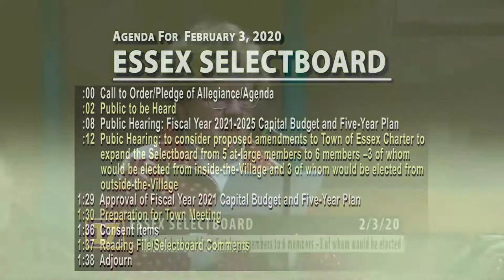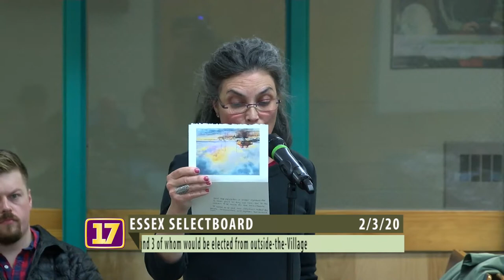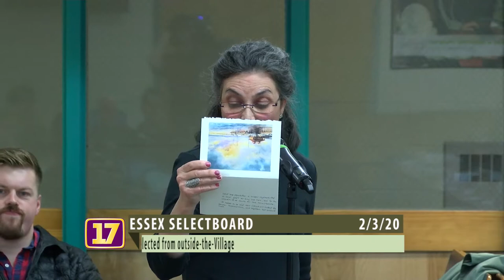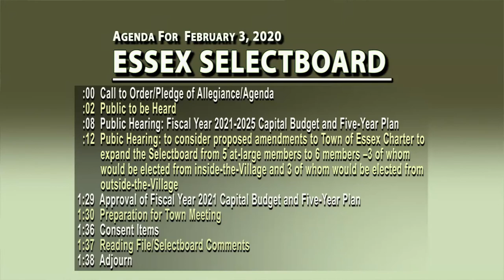Essex Selectboard for February 3, 2020